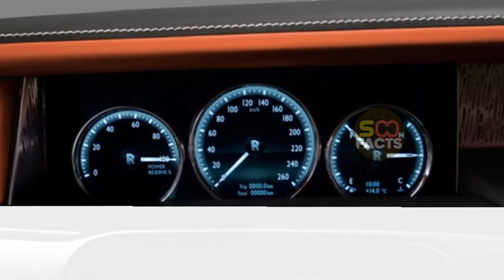ROLLS ROYCE ಕಾರ್ ಬಗ್ಗೆ ನಿಮಗೆ ತಿಳಿಯದ ವಿಷಯಗಳು||Top intresting things you don't know about roll royce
‼️I am not the owner of any photos or vedios used in thise vedio. All resource are from google and other helpful sites. Thise make us to explain clearly and for viewers to understand in better way. I credit the owners in my vedio. I hope the owners of resource are will understand and please co-operate.😊❤️

                                              -TEAM SOO FACTS

Ignore Tags✋ :,🎯

T
H
A
N
K

Y
O
U. 🥰